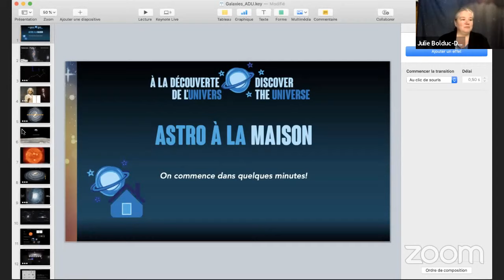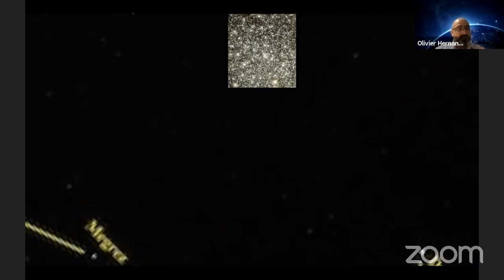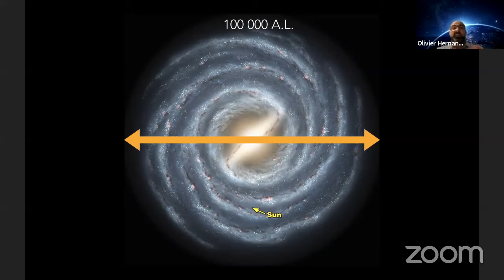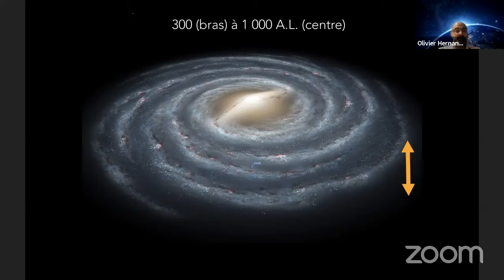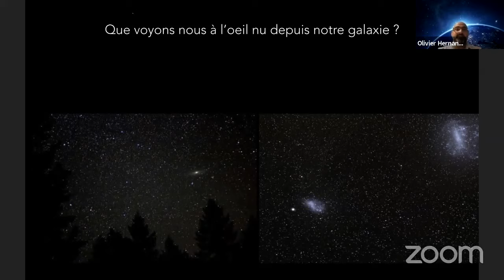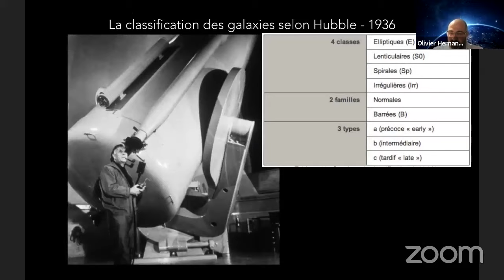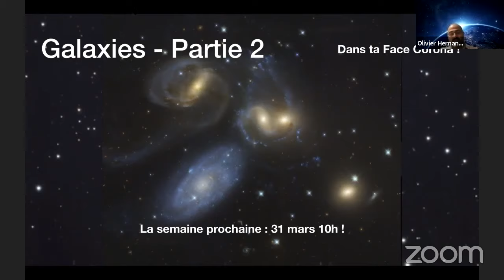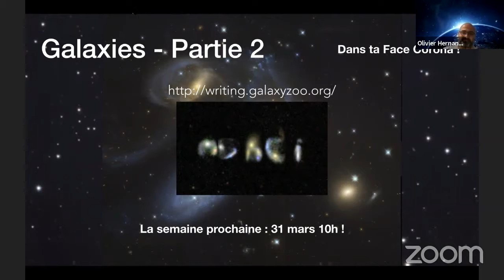Astro à la maison: Galaxies — Partie 1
Leçon 6, le 24 mars 2020. Présenté par Olivier Hernandez du Planétarium Rio Tinto Alcan
Liens à explorer: